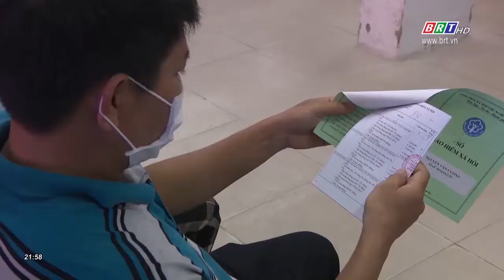Công nhân lao động chật vật vì dịch Covid-19 | BRTgo